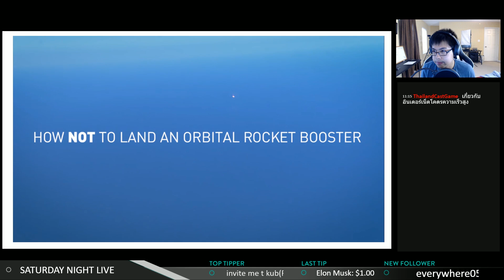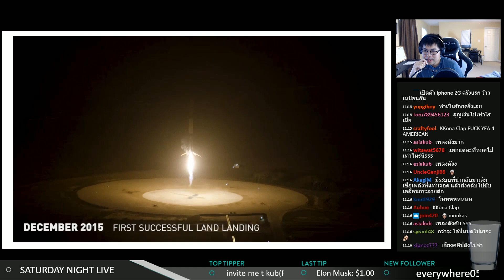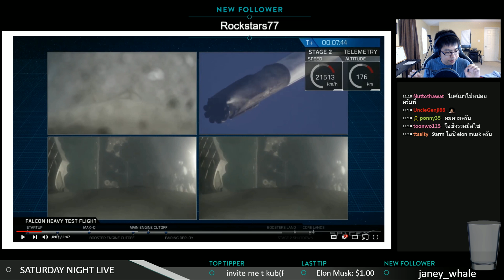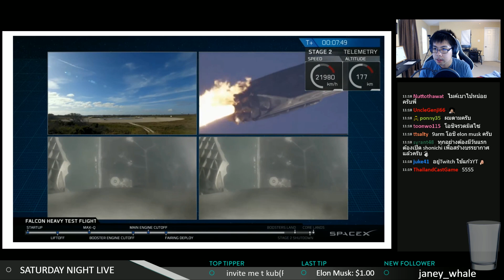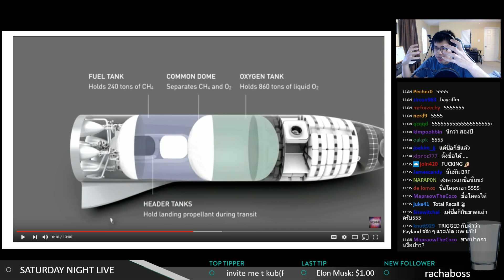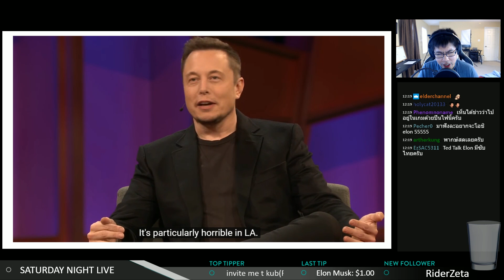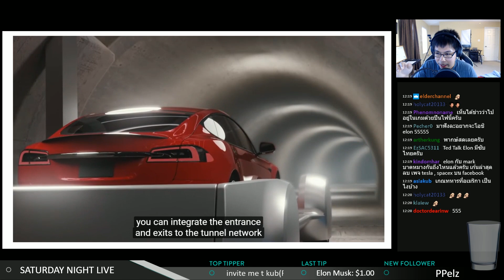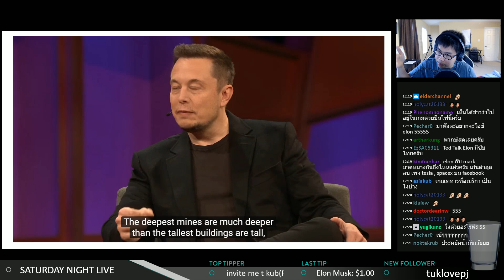ทำไมคุณควรเป็นติ่ง Elon Musk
สามารถบูชาเสด็จพ่อ Elon ได้ด้วยการซื้อหุ้น TSLA